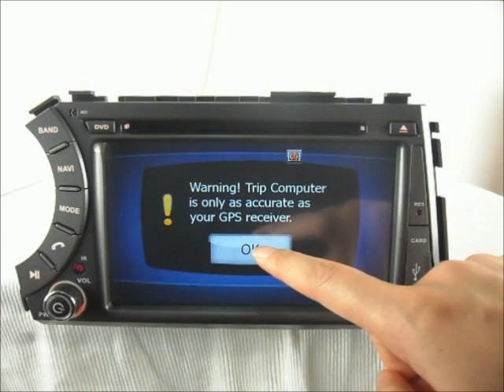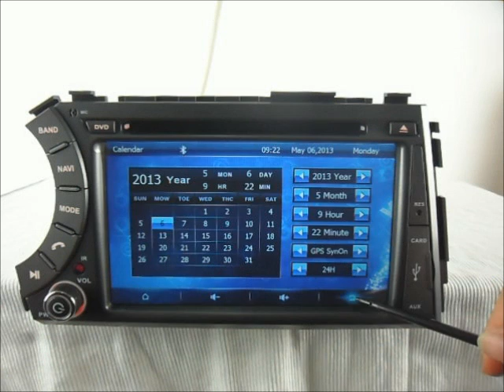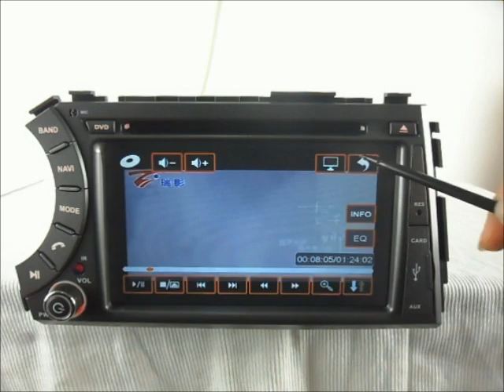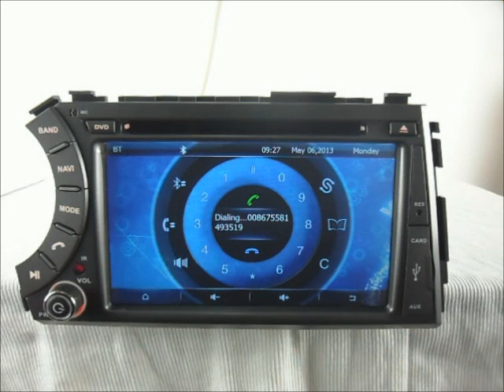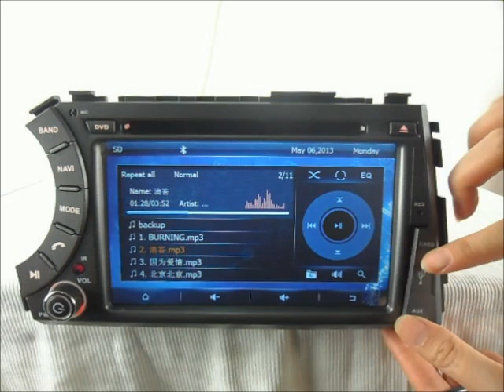Ssangyong Kyron/ Actyon DVD Player GPS Navigation TV Bluetooth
Install DVD Navigation TV System for your Ssangyong Kyron/ Actyon , Ssangyong Kyron/ Actyon DVD Player with GPS Navigation TV Bluetooth Touch Screen